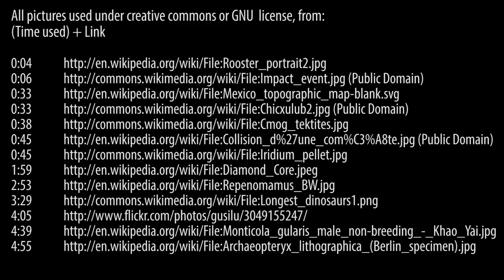The Dinosaur Extinction Event in a Nutshell! Chicxulub crater (Vblog #8)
What killed the cute and fluffy dinosaurs? Find out in todays science video blog!

Dinosaurs are still alive, they are among us!

But how can dinosaurs still alive... when they were killed by an asteroid 66 million years ago?

Well, turns out that is not that simple. While schoolbooks are happy about the awesome asteroid hit the earth and killed everything story, scientists are not. In the scientific community there is still a debate going on, what actually killed the dinosaurs.

The asteroid impact in mexico did take place for sure. We find tektites In drilling cores across the world, which are caused by molten stone pieces upon the asteroid impact [tektites picture] (Schulte et al. 2010). Asteroids have carry lots of Iridium, which is not found on earth in high abundances.  A pike in iridium concentration and a lack of dinosaur fossils afterwards marks the end of the dinosaurs (Cretaceous period) and the start of a new geologic period the Tertiary.

This could be the end of the story, asteroid hits the earth, dinosaurs die out.

However some scientists claim that the dinosaurs did survive for another 300.000 years after the Chicxulub meteor impact (Keller et al. 2007). Also other phenomena like increased volcanic activity or a sudden drop in global temperature at the end of the Cretaceous period were proposed (Archibald et al. 2010, and other responses to Schulte et al. 2010). The debate seams to be quite heated, but a recent publication with a more exact dating of impact event and K-T boundary indicates that both events indeed fall into the same time. Therefore it can be concluded that the Chicxulub meteor impact did indeed kill of the dinosaurs (Renne et al. 2013). However dinosaurs were already weakened by an unstable ecosystem.

Time will tell if all experts will be happy with the newest evidence. It's quite funny how some scientists are attached to there theories and want the asteroid, volcanic activity, climate change or what not to have the biggest impact on dinosaur extinction. With a bit more openness, one would realize that all these factors contributed together to the Dinosaur extinction.

For me as a biologist however, I worry less about the actual individual events, but about the environmental changes they triggered. To understand the extinction of the dinosaurs, one need to understand why they were not able to adapt to the dramatic changes in the environment. Some mammals, and also other groups, did survive the harsh conditions following the impact event. The matter disturbed by the meteor impact, is believed to have darkened the sky of earth for years. Highly developed plants died of and were replaced by simple ferns (Vajda et al. 2001). Organisms with a big size were probably not able to maintain their costly metabolism with the reduced availability of food. However also small dinosaurs existed, why didn't they survive? Probably due to a drop in temperature, as the dust in the sky is blocking out the sun, making coldblooded dinosaurs more susceptible for pathogens (Casadevall 2005).
Mammals however did survive, maybe because they were warmblooded, and could cope with pathogens like fungi more easily by increasing their body temperature. We humans still do this today, as we often become a fever when we are sick. But then also groups like reptiles did survive the impact, which are cold blooded as most dinosaurs were (Buffetaut 2004). Therefore there will be additional triads and factors that can explain the extinction of dinosaurs.
However, one branch of dinosaurs is believed to have been warmblooded as well, our feathered friend we call today birds are direct ancestors of the dinosaurs. In fact, you can take a look at the Archeopteryx fossil in Berlin, showing the one key step in the evolution of classical dinosaurs to birds.

{I did cut some text here because of YT description character limitations}

References:
 Archibald et al. (2010). Cretaceous Extinctions: Multiple Causes. Science.
 Buffetaut (2004). Polar dinosaurs and the question of dinosaur extinction: a brief review. Palaeogeography.
 Casadevall (2005). Fungal virulence, vertebrate endothermy, and dinosaur extinction: is there a connection? Fungal Genetics and Biology.
 Keller et al. (2007). Chicxulub impact predates K--T boundary: New evidence from Brazos, Texas. Earth Planet Sc Lett.
 Renne et al. (2013). Time Scales of Critical Events Around the Cretaceous-Paleogene Boundary. Science.
 Schulte et al. (2010). The Chicxulub Asteroid Impact and Mass Extinction at the Cretaceous-Paleogene Boundary. Science.
 Vajda et al. (2001). Indication of global deforestation at the Cretaceous-Tertiary boundary by New Zealand fern spike. Science.